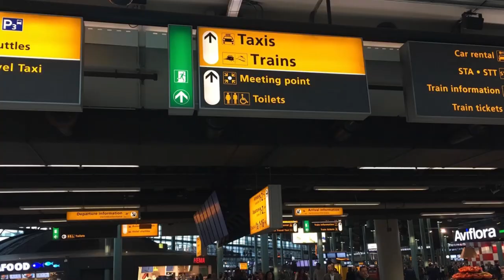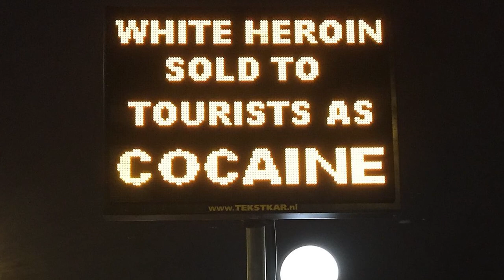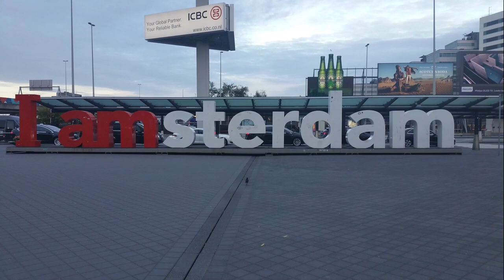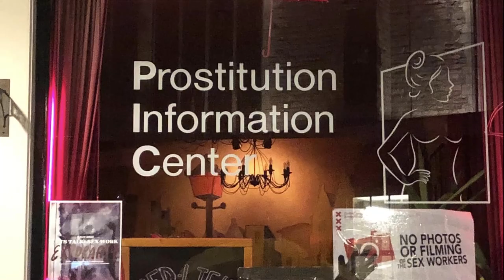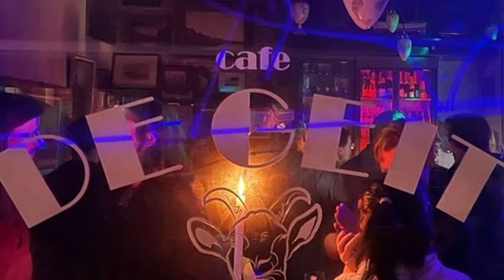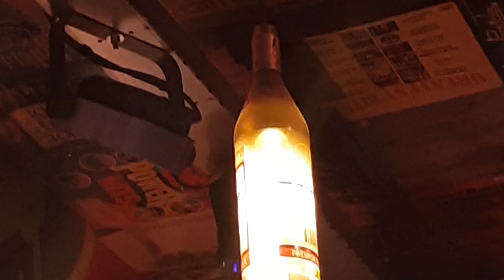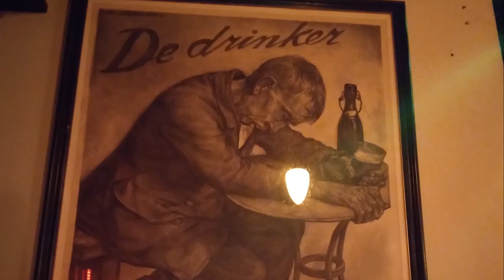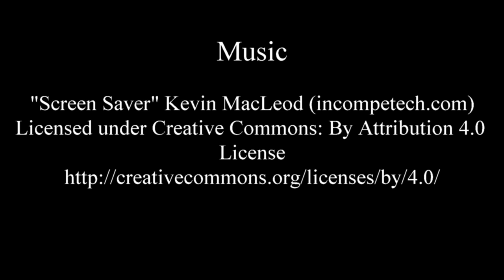Amsterdam - Travel Journal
Not my typical science stuff.
Just uploading this for friends, family, future travelers, and anyone who's curious.

Thanks to Robi and Sarika Beckei
For the pictures and a great cruise.

Music

"Someone" (Sampling Mozart's "Eine Kleine Nachtmusik")
Tony Reed